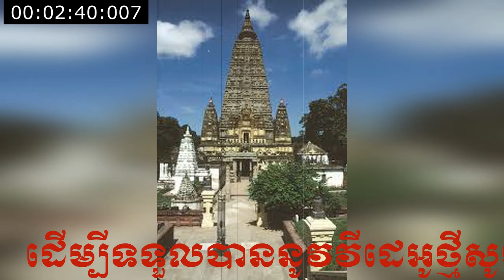សមថវិបស្សនា សំដែងដោយលោកគ្រូ សំ ប៊ុនធឿន